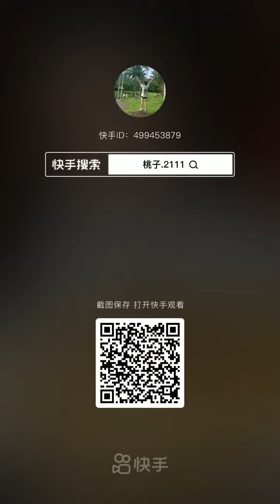Fishermen Eat Seafood | Los pescadores comen mariscos | 漁師はシーフードを食べる | 어부들은 해산물을 먹는다 | กินอาหารทะเลง